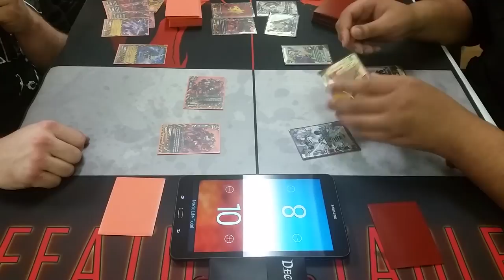Buddy Brawls: Mummies VS Adventurers